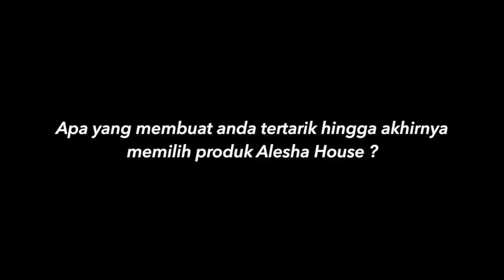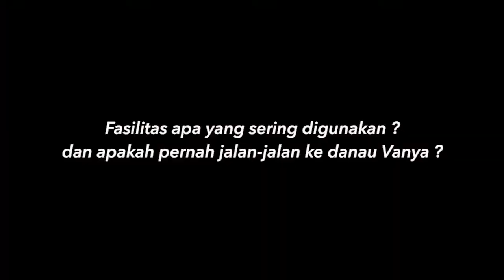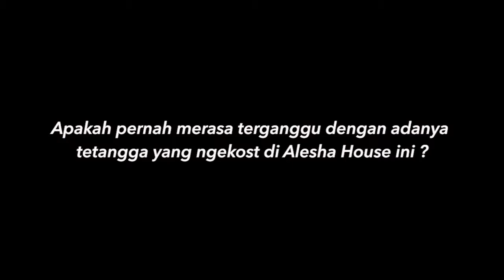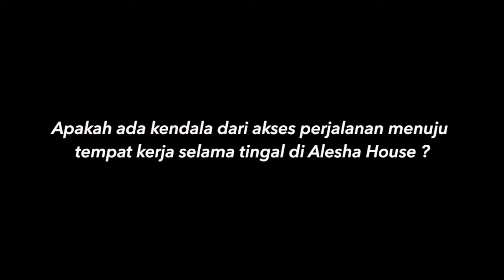Alesha House BSD - Testimoni Penghuni Alesha House - Vanya Park BSD City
Hai Observers!

Pada cek lapangan kali ini, Team Property Observer mengunjungi Alesha House di Vanya Park BSD City yang menurut kami hunian dengan konsep unik
Sekaligus kami bertanya-tanya kepada penghuni Alesha House mengenai kesan tinggal di Alesha House